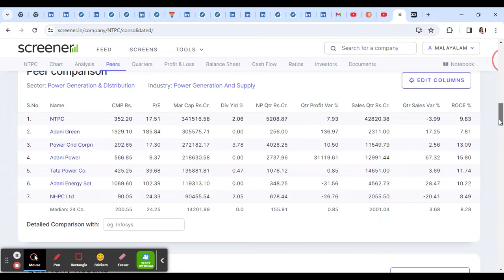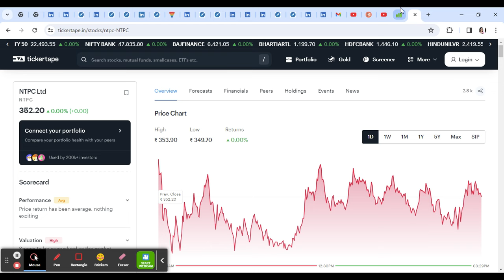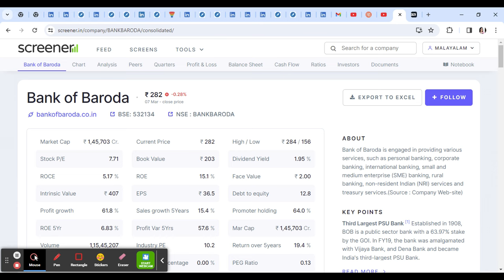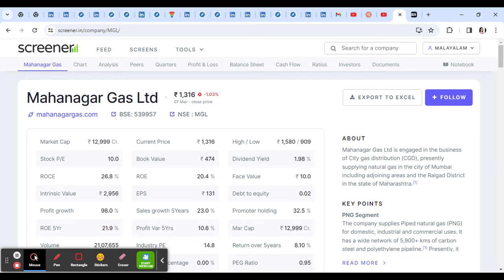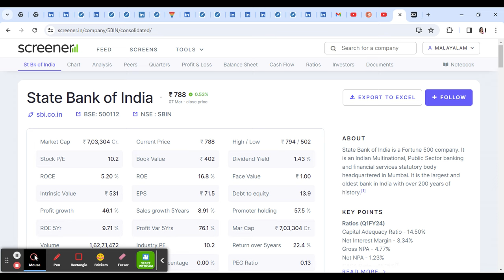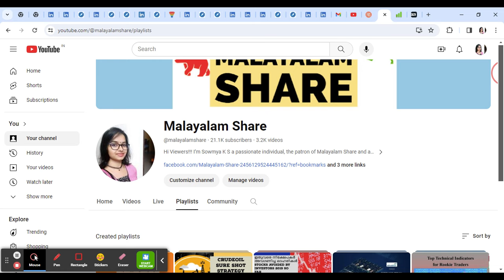Professional Stock Recommendations For Swing Trade 11-3-24 to 15-3-24/Target Price/Malayalam Share.